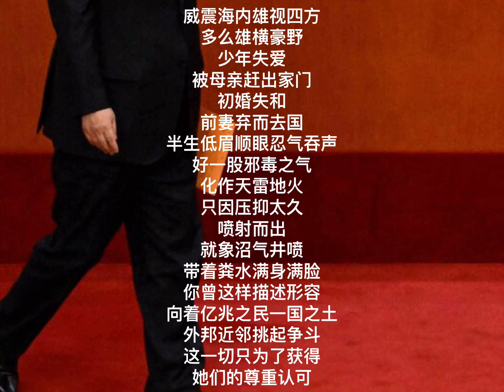中国我说2137 在她们眼里